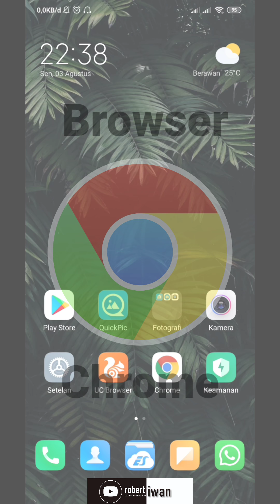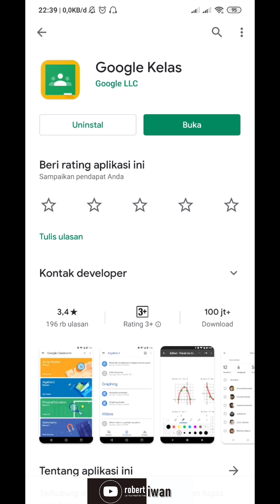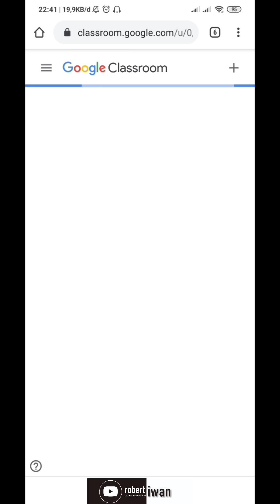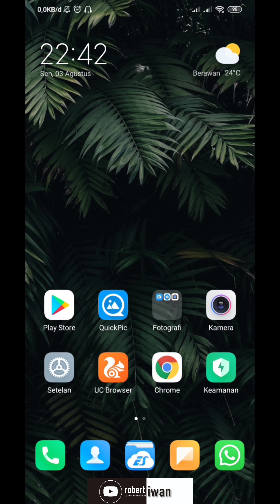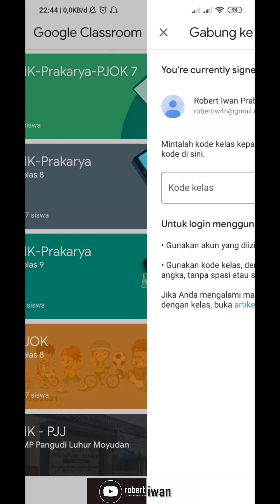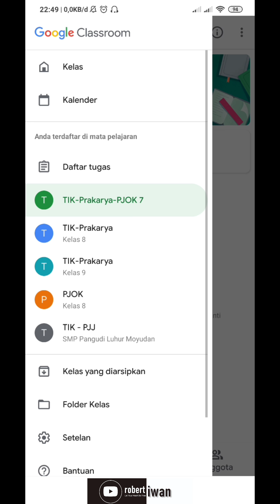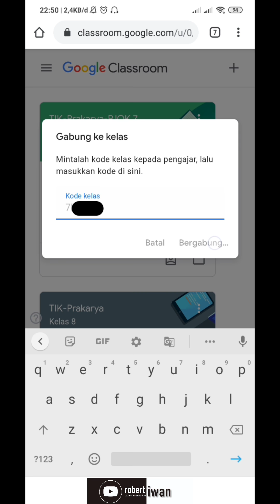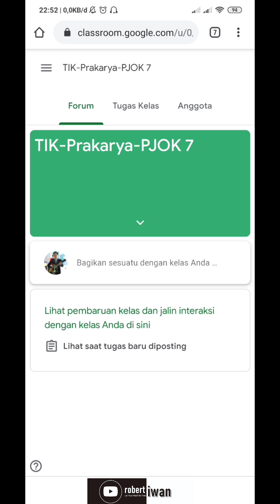Tutorial Cara bergabung di Google Classroom | Belajar Online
Video penjelasan materi petunjuk cara bergabung di Classroom.
Silahkan bagikan video ini untuk membantu teman yang kesulitan.
Pertanyaan juga saya buka di kolom komentar.